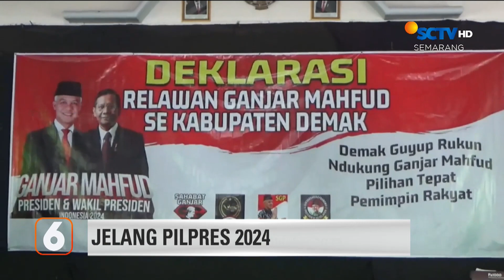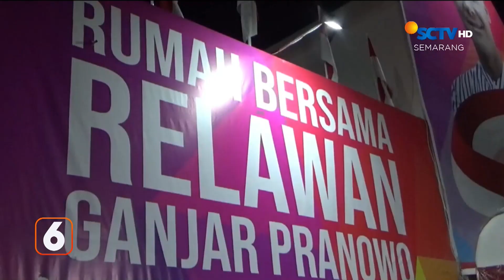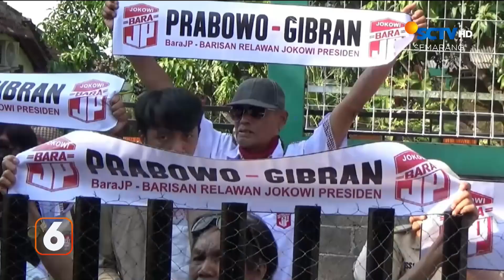Aksi Tanam Pohon Jelang Pilpres 2024 | Liputan 6 Semarang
Liputan 6 Semarang, 31 Oktober 2023 Part 3